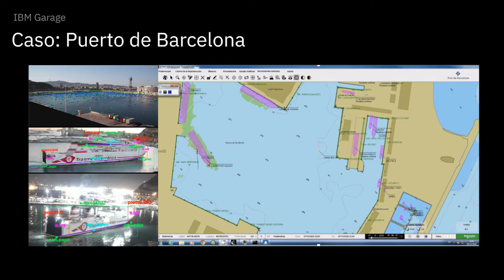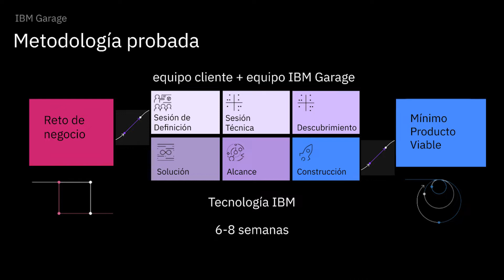Mikel Díez conversa sobre innovación con Miquel Martí, CEO de Tech Barcelona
Mikel Diez habla con Miquel Martí sobre el hub de innovación Tech Barcelona, en cuya misión está activar el ecosistema desde el conocimiento para provocar la transformación de las empresas a través de tecnología. Intervención dentro de la sesión Think Leadership Forum 2021.